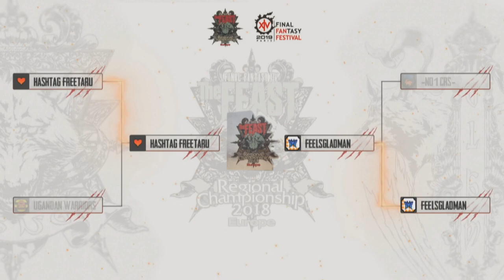Final Fantasy XIV - Feast Regional Championship 2018 Europe Highlights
Highlights / montage of the European regional feast championship! Streamed on the official final fantasy xiv twitch

Great players, Amazing battles, Feast E-sports was one of Yoshi P's goals and I'd say he succeeded, the crowd was huge and the commentary was pretty solid. Shoutout to all my friends who played and to the winners!